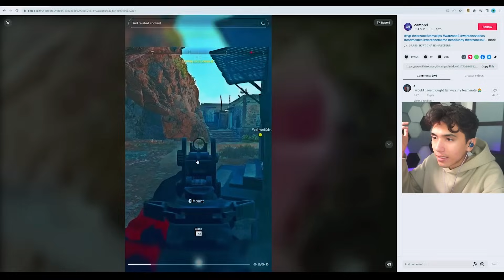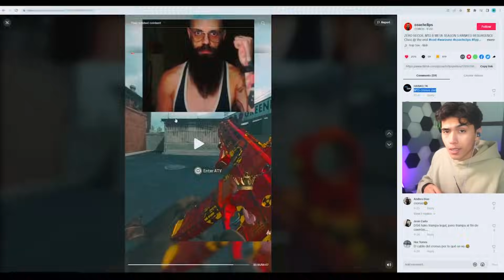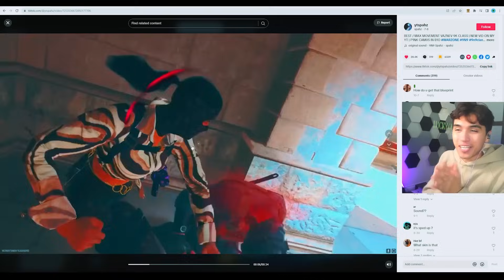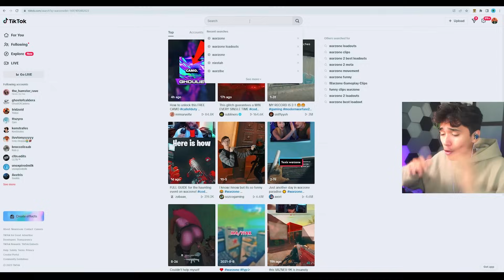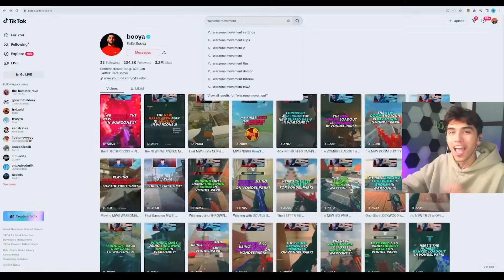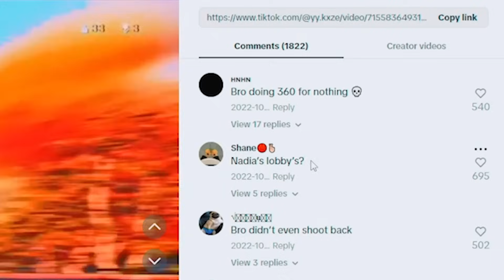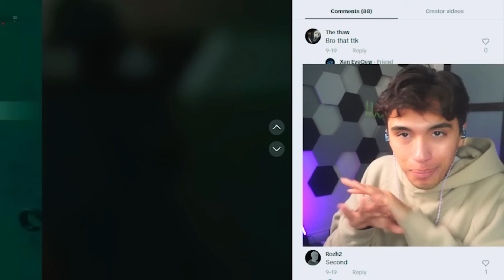using Demon TikTok Meta loadouts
Lucky Chamu uses Warzone tiktok loadouts to gather wins on Warzone

Warzone Meta class setups:
1.

Thank you to Epidemic Sounds for providing all audio used in this video!:)

Lucky Chamu is Family Friendly Fun content for Call of Duty Warzone & Modern Warfare.